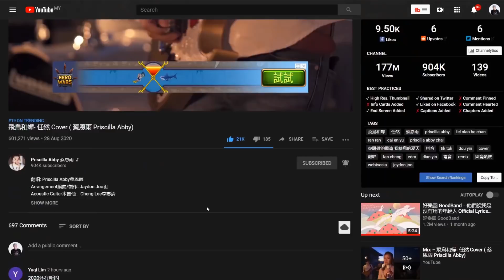飛鳥和蟬 - 任然 Cover by 蔡恩雨 Priscilla Abby - 幕后拍摄【字幕 | SUBTITLE】Behind The Scene Vlog with Vivo V17Pro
整集影片都是以 ViVo17Pro 拍攝的 VLOG

Special Appearance 特別演出：
Guitar吉他：Rambo Chai
Keyboard鍵盤：Luther Wong
Drum鼓：Jackson Lim Music
Bass貝斯：Jaydon Joo
拍摄团队：Ambrose , Tay Wei Han , Jasper , Jax How
原唱：任然 (詞：耕耕 / 曲：Kent王健)